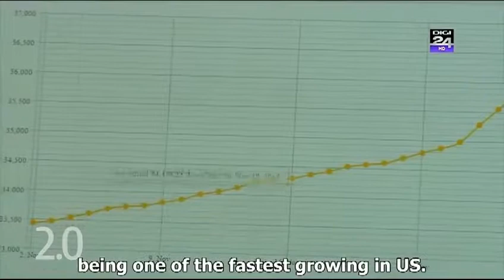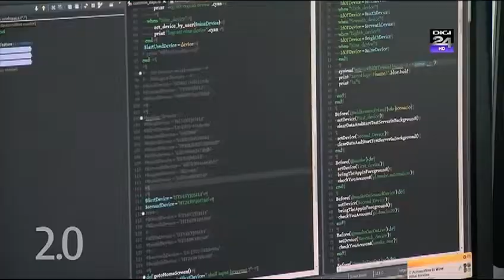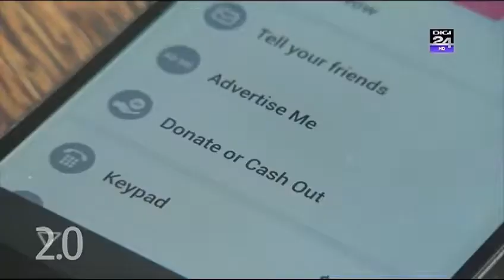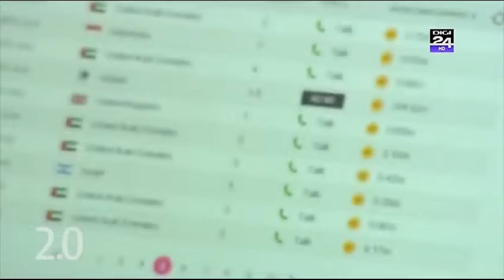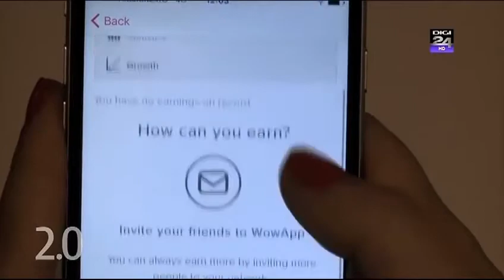🎞WowApp featured in DIGI 24 Romanian tv channel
Title :- WowApp featured in DIGI 24 Romanian tv channel

In this video you will see WowApp featured in DIGI 24 Romanian tv channel

Join WowApp Today and earn 500 to 1000 per day

Part Time JOB Details in English ✈️✈️

Part Time JOB Details in Hindi/Urdu✈️✈️ -

How to Work in WowApp

WowApp me join hone ke baad work kaise start kare